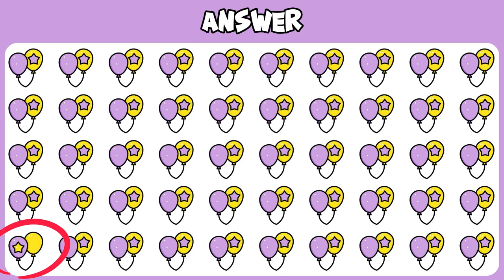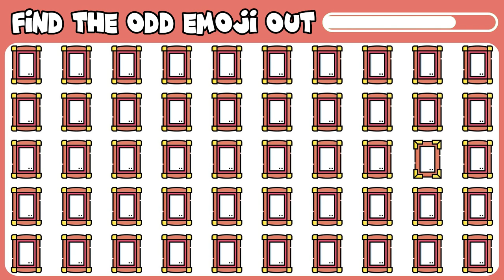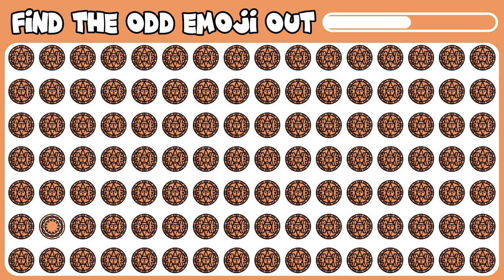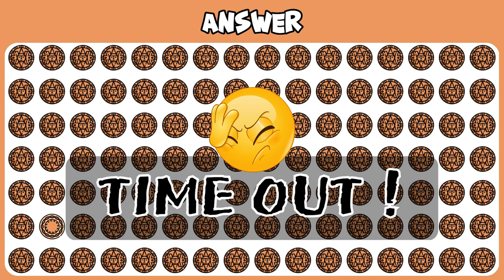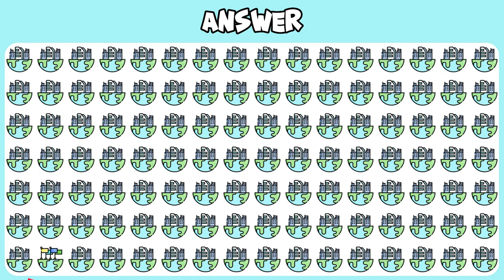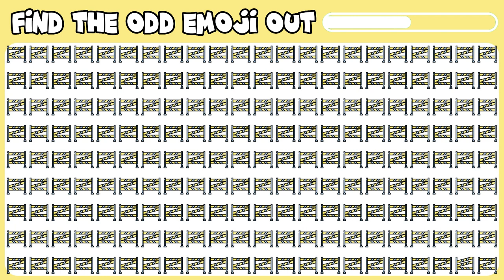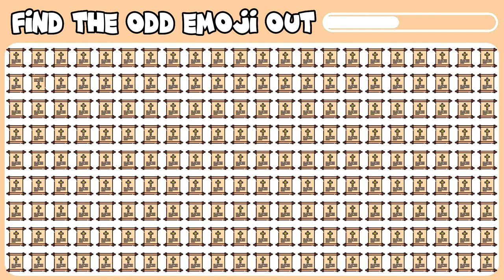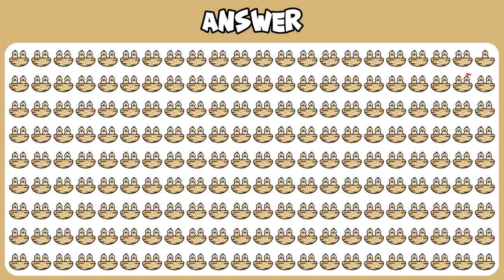FIND THE ODD ONE OUT #9| KIDS GAME | EMOJI QUIZ